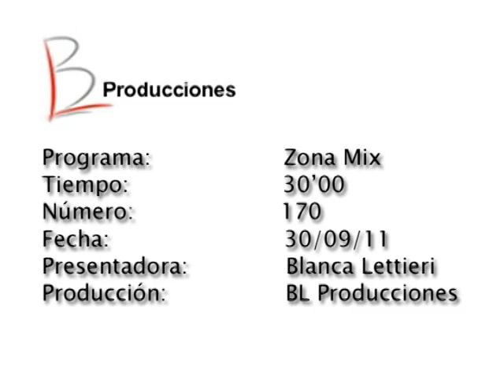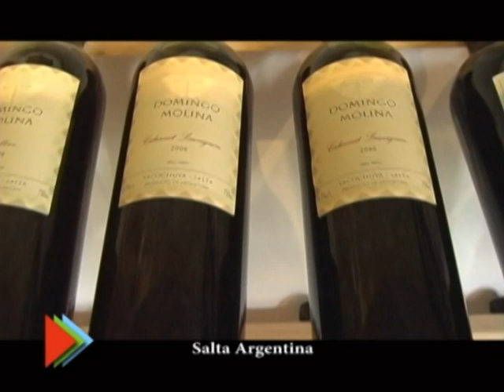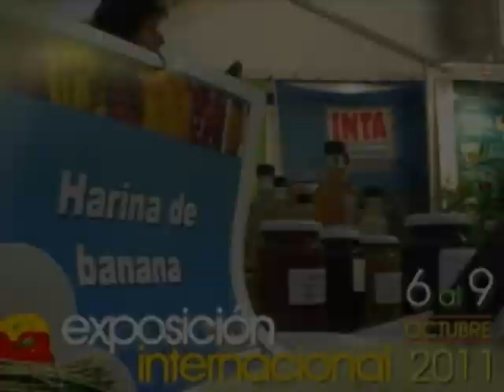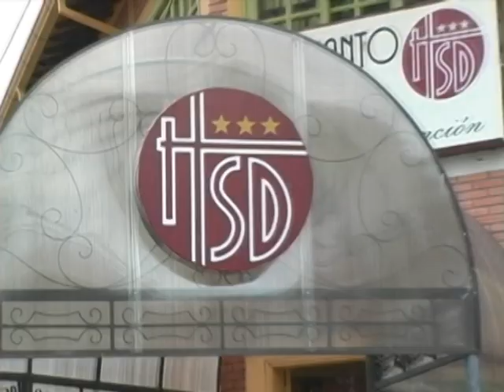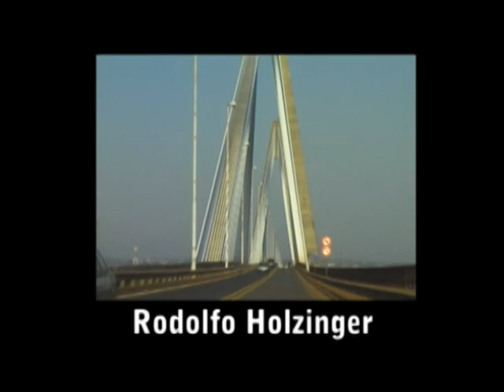Programa Zona Mix 08-2011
Programa Zona Mix 08 ciclo 2011, realizado por BL Producciones, Presenta y Produce la Sra. Blanca Lettieri.